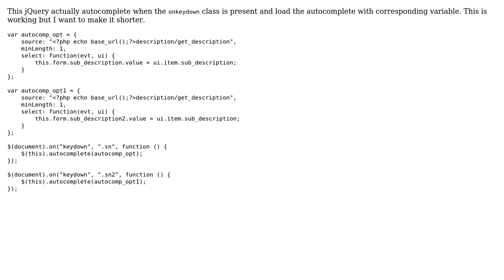Code Review: Autocompleting when a certain class is present